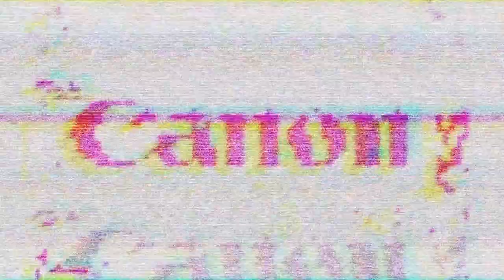SUNSTUDIOS ft DANIEL LINNET CANON SPEEDLITE WORKSHOP HD 1080p Video Sharing copy